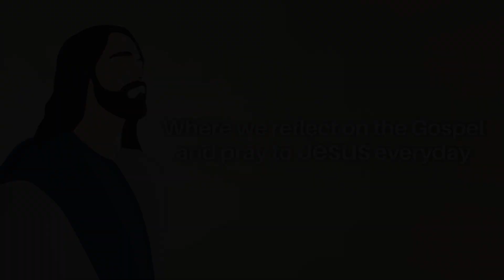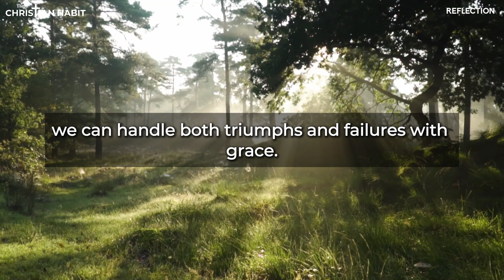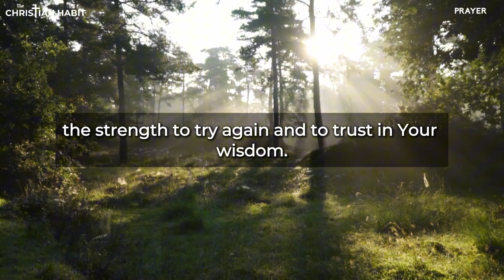True Success | Luke 10:17-24 | October 5, 2024